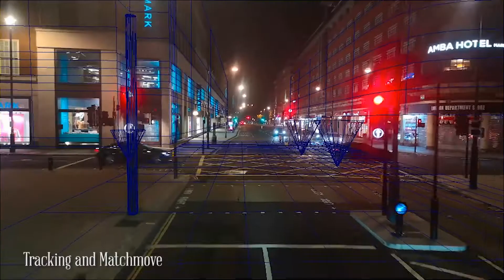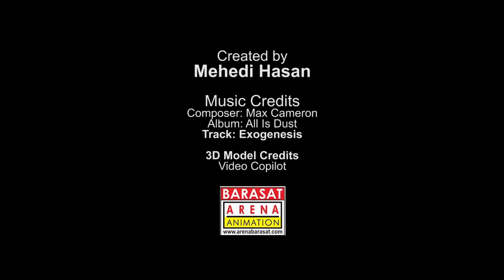BARASAT MD MEHEDI HASAN VFX COMPOSITING